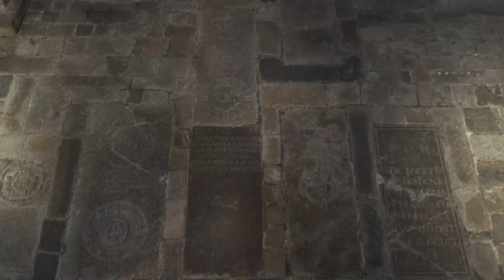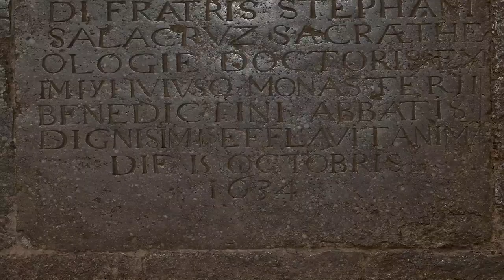Audiotours Girona - L'església de Sant Pere de Galligants